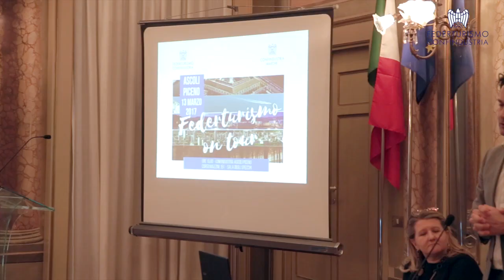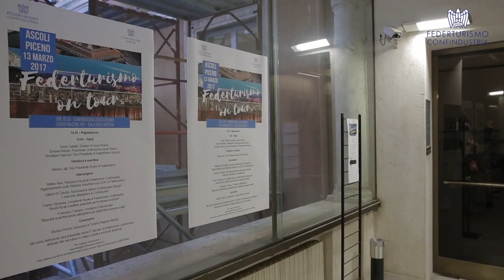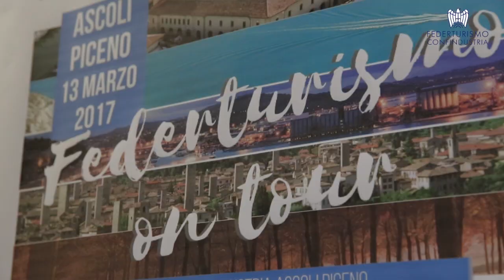''Federturismo on tour'' con Confindustria